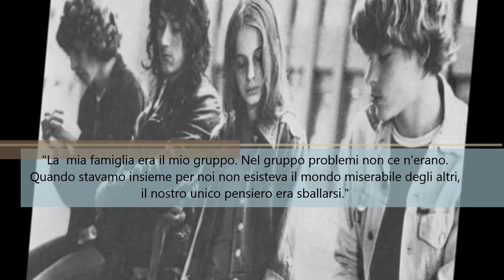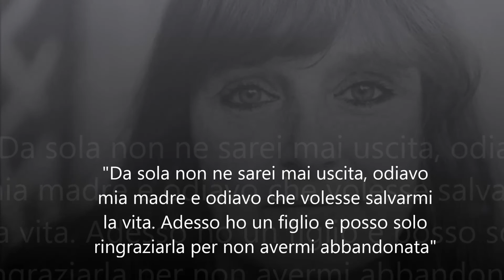Noi, i ragazzi dello zoo di Berlino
Menzione speciale della Giuria per il valore di testimonianza sui temi legati all'adolescenza

Noi, i ragazzi dello zoo di Berlino, di Christiane F.
realizzato da Sara e Erika (3 B, Ist. Melloni)